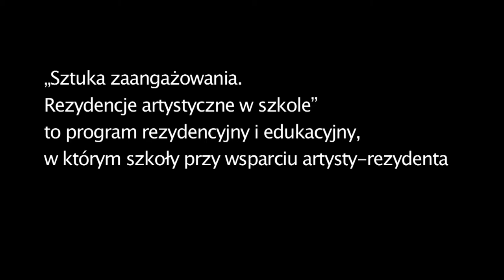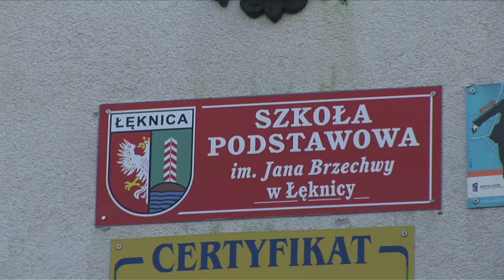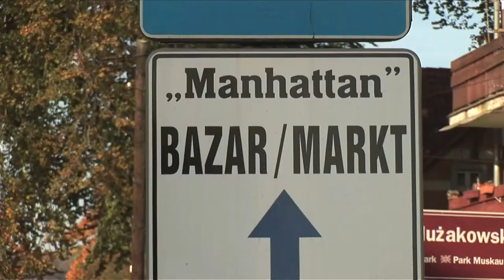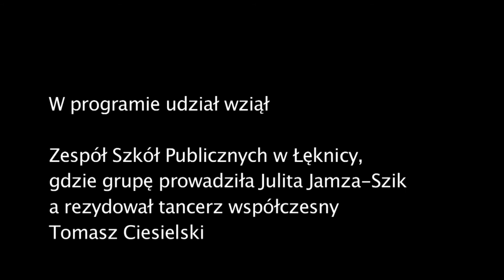Sztuka zaangażowania. Rezydencja artystyczna w Łęknicy. Bazarowo.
Film przedstawia finał rezydencji artystycznej tancerza współczesnego Tomasza Ciesielskiego w szkole w Łęknicy, gdzie grupą uczniów opiekowała się Julita Jamza-Szik. Rezydencja odbyła się w ramach programu edukacyjnego Centrum Edukacji Obywatelskiej "Sztuka zaangażowania. Rezydencje artystyczne w szkole".

Autorka filmu: Pola Rożek